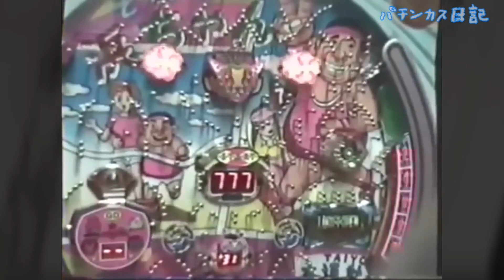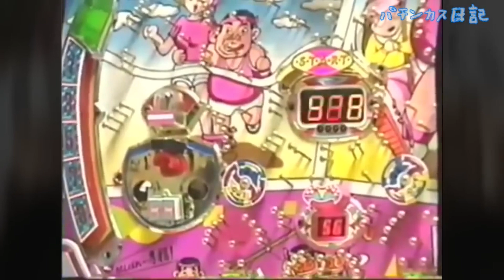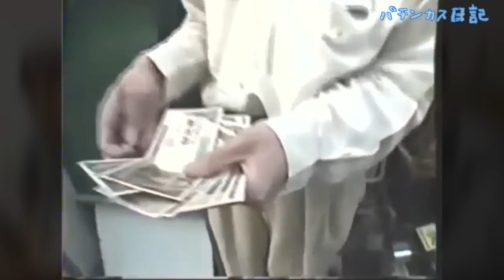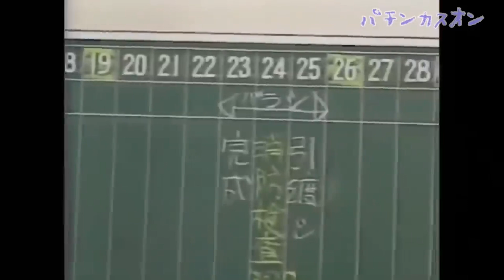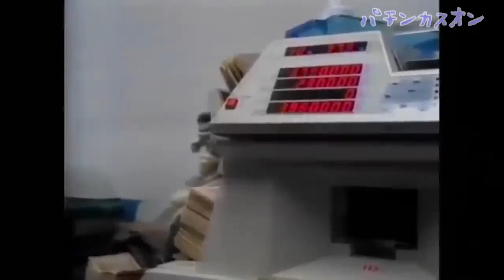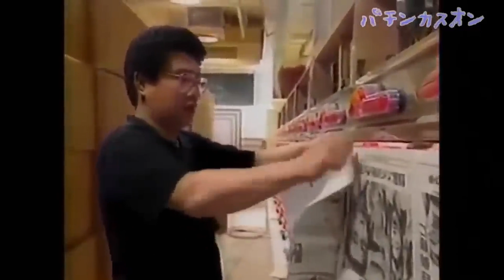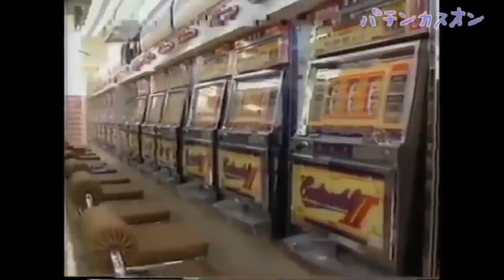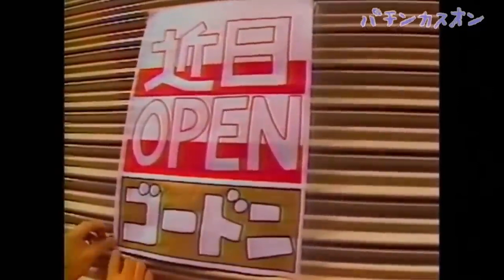【梁山泊】驚異のパチプロ軍団大追跡 後編【ドキュメンタリー】HD 1080